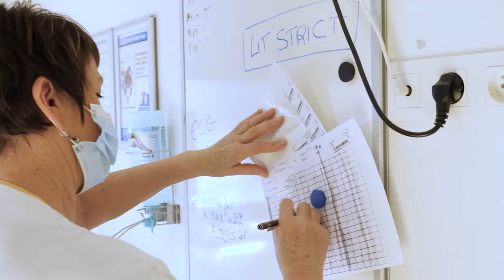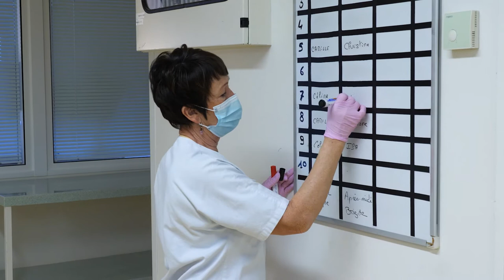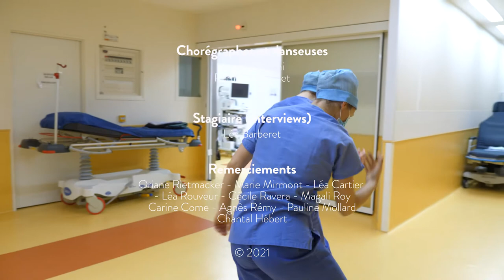Besoins Essentiels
“Besoins essentiels” donne la parole à un binôme de femmes aide-soignante et infirmière en hôpital, le temps d’un week-end de garde. Un récit offrant un regard sur ces métiers du soin féminisés, peu valorisés, mis en lumière par la crise sanitaire de la Covid 19.

 Film réalisé dans le cadre du concours de court-métrage documentaire organisé par Arte pour les femmes réalisatrices, sur le thème « besoin de personne ».